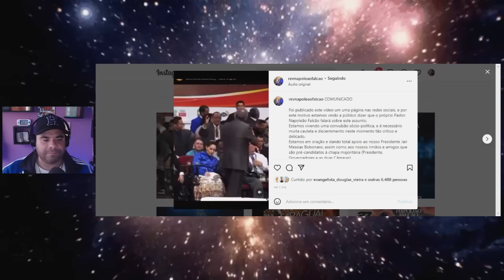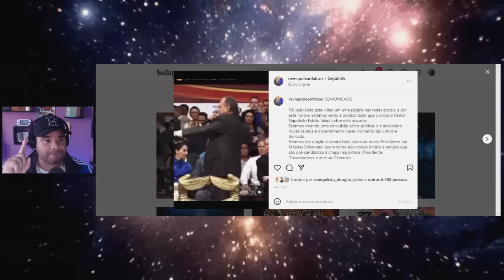FICOU FEIO NAPOLEÃO FALCÃO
►Siga e interaja com o baixinho no instagram: Instagram @carpano_